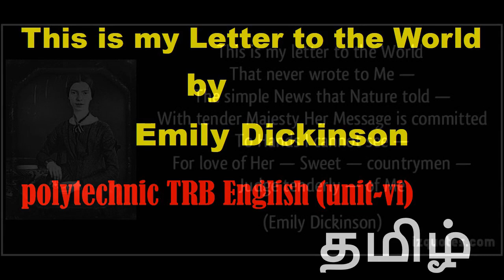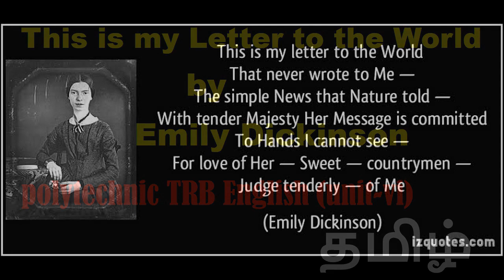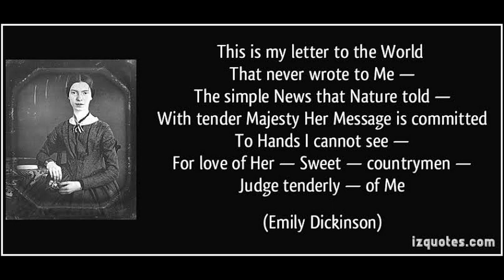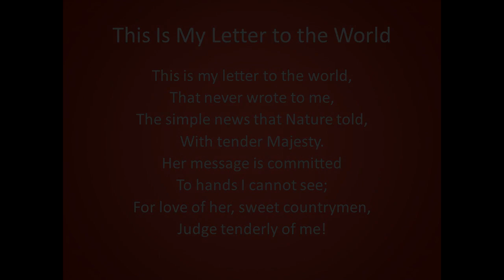This is my Letter to The World by Emily Dickinson in Tamil /pol/TRB English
a speaker who has waited so long for outside contact she finally decides to complete the message for herself. The poem, like many found after her death, balances a love for solitude with a loneliness for outside contact, or as Dickinson says of herself in another piece, it is a “Joy to be Hidden but a Disaster not to be Found.”